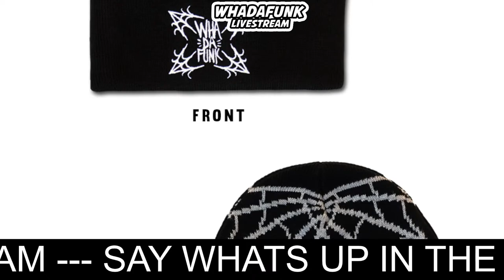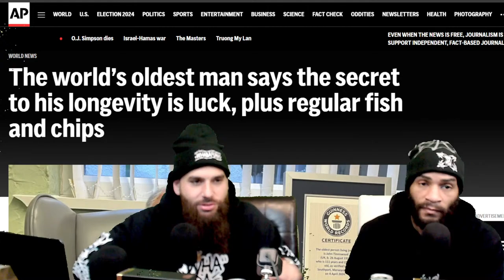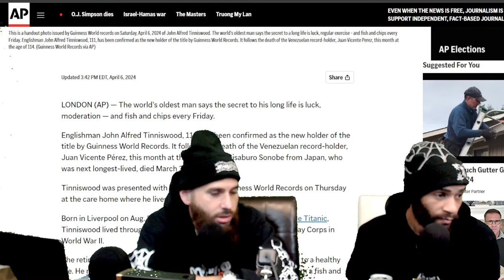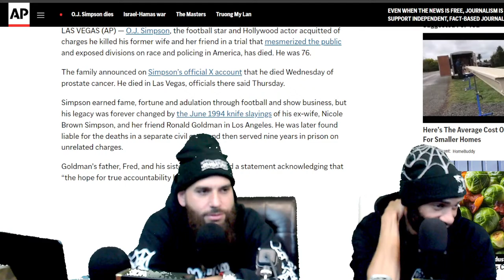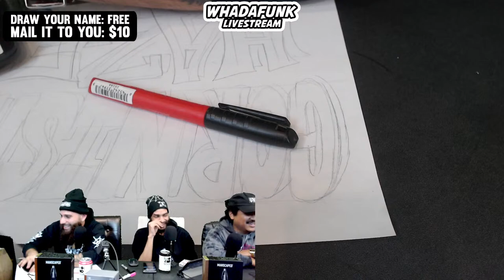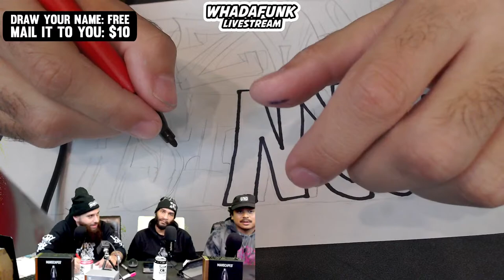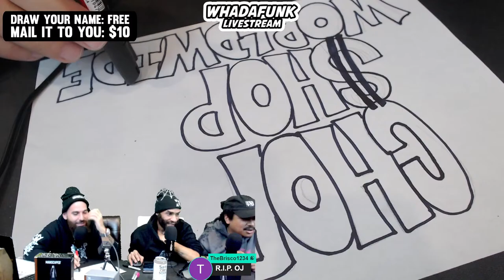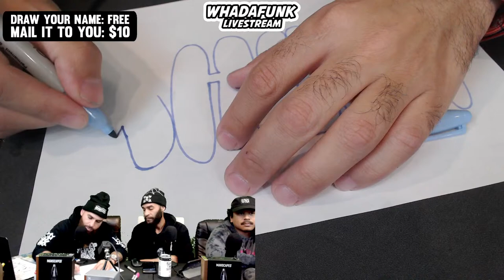✏Drawing Your Name LIVE with WHADAFUNK!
WHADAFUNK LIVESTREAM - EPISODE 111 - ✏Drawing Your Name LIVE with WHADAFUNK! !!. GOOD TIMES. FREE FUN...

"spelling bee"
"spelling bee challenge"